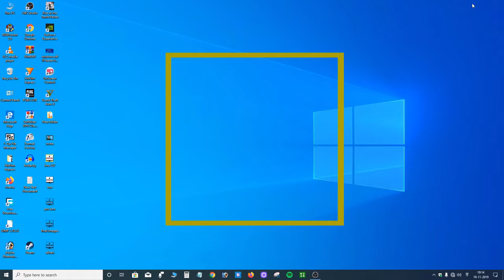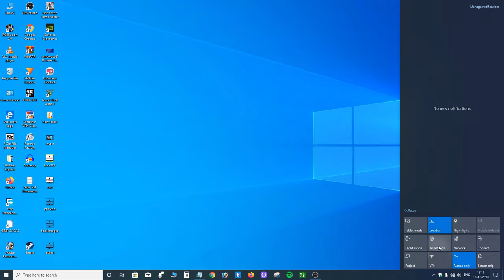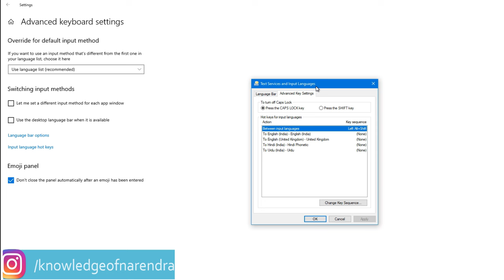Windows 10 change keyboard language by keyboard shortcut key. [Hindi]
In this video how-to switch keyboard language.
How to change keyboard language. change the keyboard layout.
I show 2 ways.
and how to make the short key of language.
watch my full video thank you.
इस वीडियो में कीबोर्ड भाषा को कैसे स्विच किया जाए।
कीबोर्ड लैंग्वेज कैसे बदलें। मैं 2 तरीके दिखाता हूं।
और भाषा की छोटी कुंजी कैसे बनाते हैं।
मेरा पूरा वीडियो देखिए धन्यवाद।